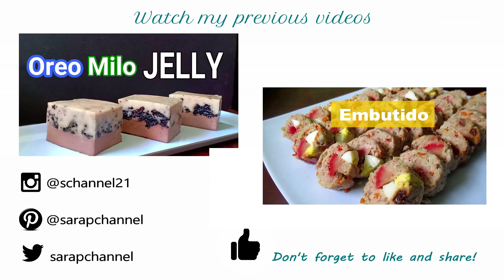Chocolate Mousse Cake No Bake Recipe | How to Make Eggless Chocolate Mousse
Chocolate Mousse Cake No Bake Recipe
2 cups evaporated milk
1 pack(250ml) all-purpose cream
1/3 cup sugar
3 tbsp unsweetened cocoa powder
3 ¼ tbsp cornstarch
1 cup dark chocolate, chopped

Procedure
1. In a bowl combine sugar, cocoa powder and cornstarch.  Mix.  Add evaporated milk and all-purpose cream.  Mix well.  Strain mixture over a pot.
2. Turn on stove.  Cook over medium heat while continuously stirring.  When mixture is starting to boil add chopped dark chocolate.  Mix well and cook until smooth and thick.
3. Pour chocolate mousse in each ice cream cups about ¾ full.  Let it cool.  Once it cooled down cover with lid and chill in the ref for 5 hours or overnight.  Dust with cocoa powder.

CHOCOLATE MOUSSE CAKE PRICES OF INGREDIENTS
Evaporated Milk __________________________ P25.00
1 pack (250ml) all purpose cream ____________ P46.00
4 (35g) dark chocolate bar __________________P80.00
3 tbsp Cocoa powder ______________________P  8.00
  Sugar _________________________________ P   7.00
Cornstarch ______________________________P    1.50

                                Filmora 8.3.1